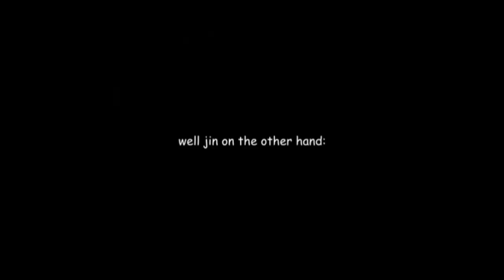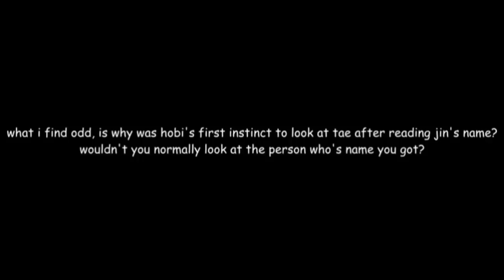Taejin moments 2016-2017(Part 4)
This time Jin started to become more open towards his VV. At this time we also got many proves of their dates.